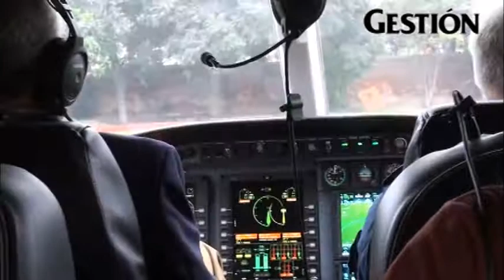Bell entrará a mercado de helicópteros corporativos en Perú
El modelo Bell 429, con capacidad para siete pasajeros, permite llegar de San Isidro al Cono Norte o Sur de la ciudad en menos de 5 minutos. El precio base es de US$ 6 millones. Entérate más en Gestion.pe

Entrevista y video por Luisa Huaruco Gonzales